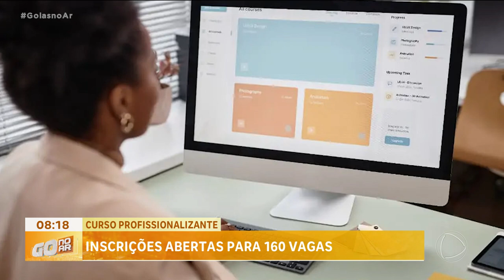INSCRIÇÕES ABERTAS PARA 160 VAGAS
ATENÇÃO PARA OPORTUNIDADE. 160 VAGAS SERÃO ABERTAS PARA CURSOS PROFISSIONALIZANTES.